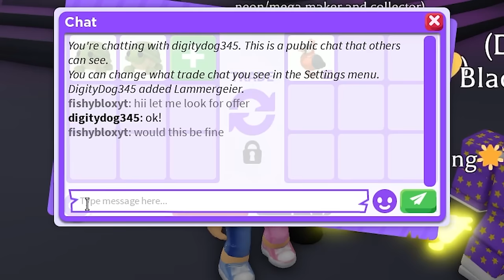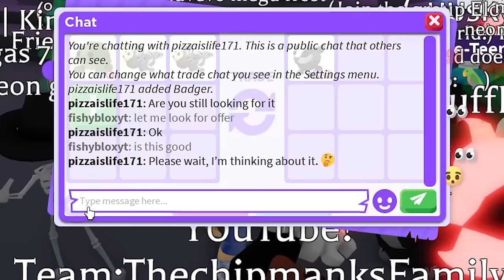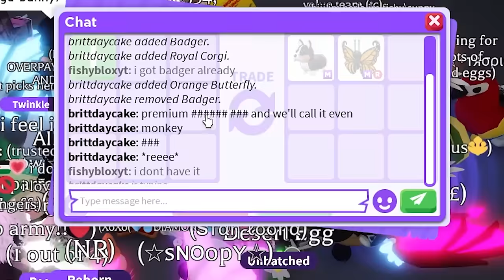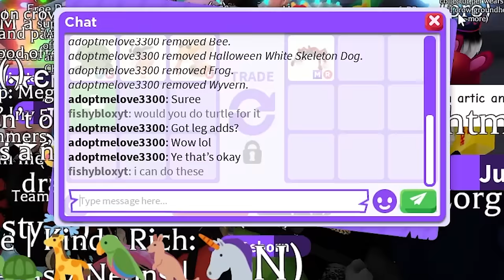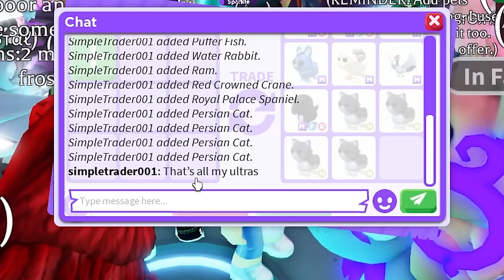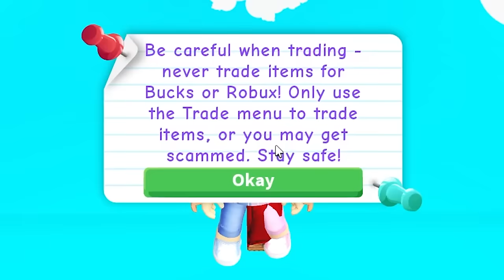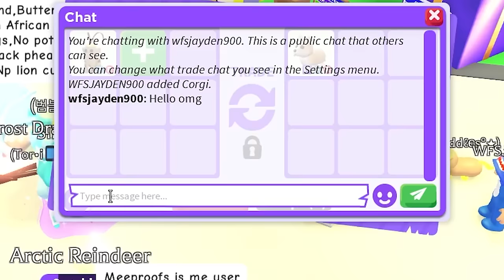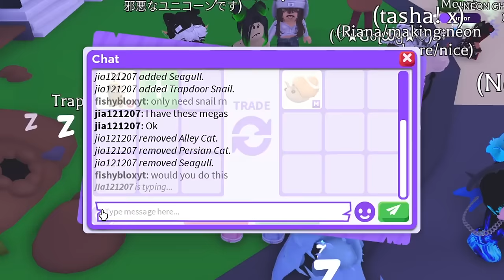I traded for EVERY MEGA ULTRA RARE PET in Adopt Me! (24 HOURS ONLY)